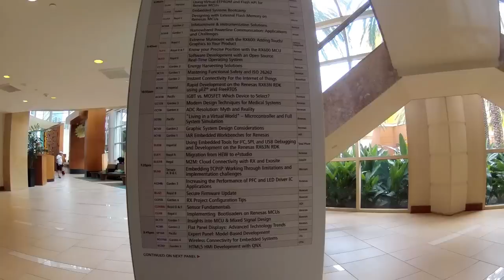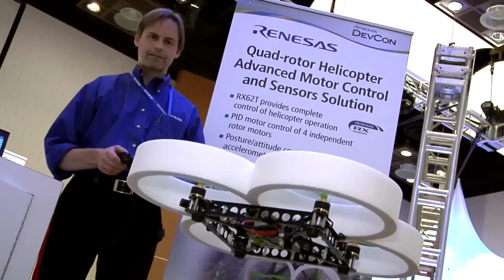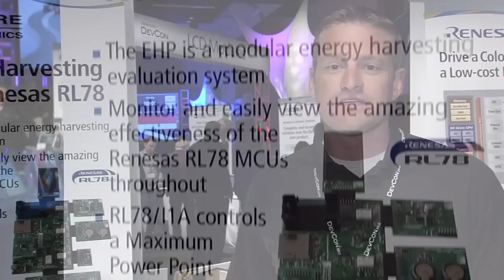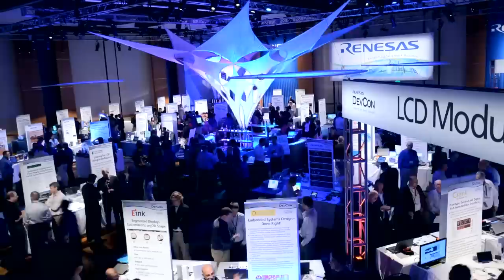Renesas DevCon 2012 Highlights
5 days of Renesas DevCon 2012 distilled into 5 minutes of highlights from the event.